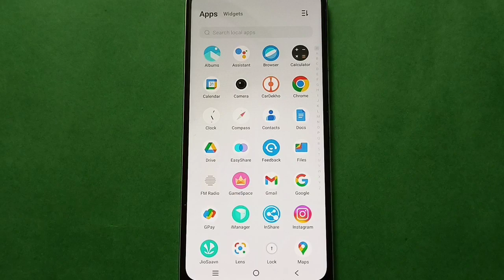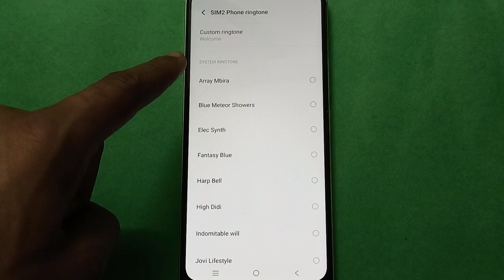Vivo Y55l Set default system Ringtone in setting